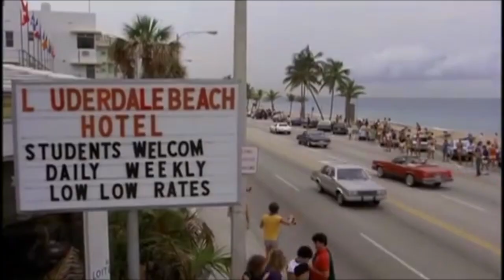BEWARE - PTS BY QTR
BEWARE - PTS BY QTR off the Instrumental Album 'Opportunity Cost'